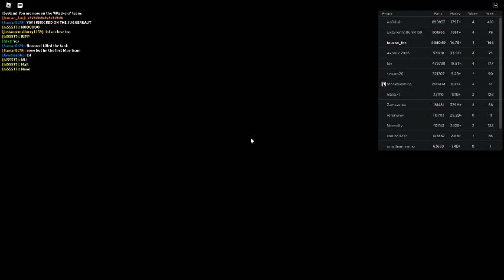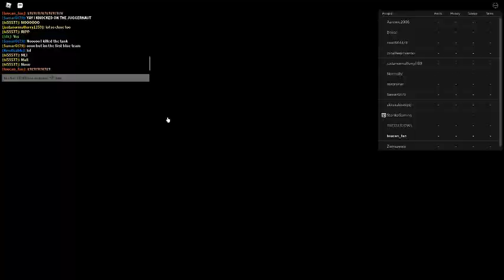Russia Car Crash Compilation 3041